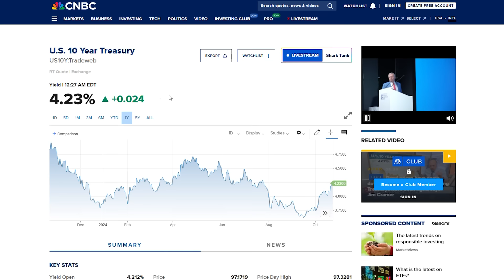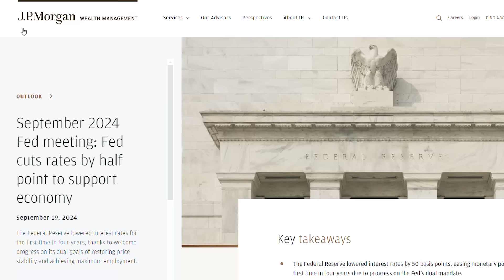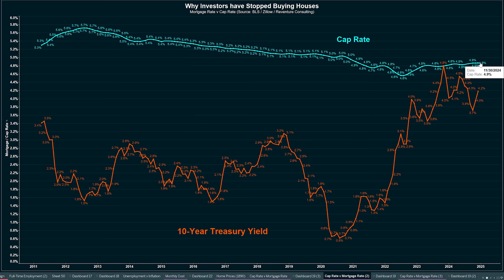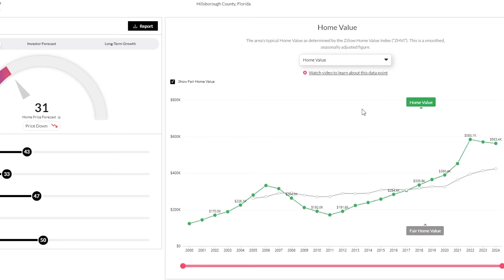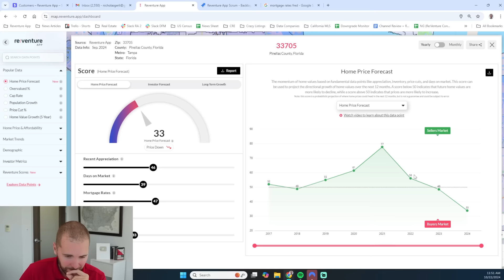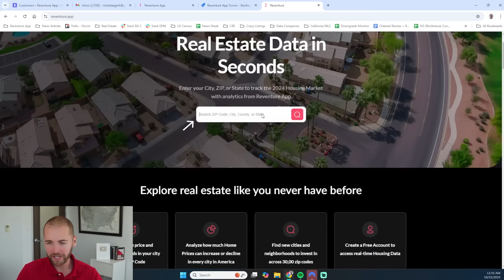Mortgage rates spike past 7%.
Mortgage rates have spiked back up to 7% in 2024, with investors now beginning to sell properties because they can no longer make money on them. The skyrocketing interest rates is now causing even more forced selling in housing markets like Florida.

The reason investors are selling is that they aren't making money on rentals with interest rates this high. The spread between cap rates and government bond yields simply doesn't make sense. Especially in Tampa-St. Petersburgh, FL.